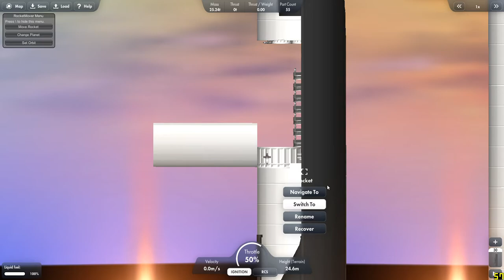Starship cargo door test No Dlc V3 (WIP)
we update the 360 hinge Fixed
is Starship credit by @difficultrocket8720
Starship Door credit by @sfsupgradesrockets